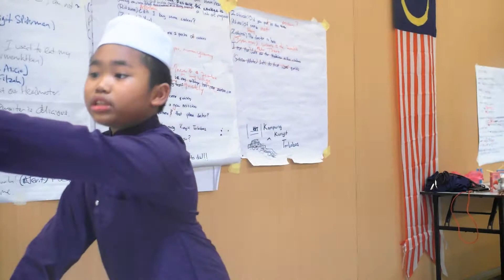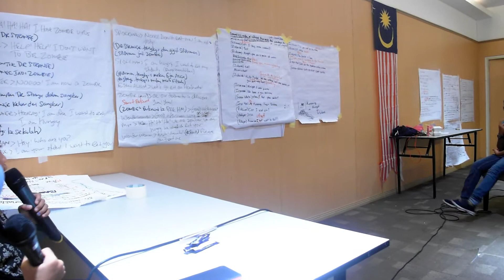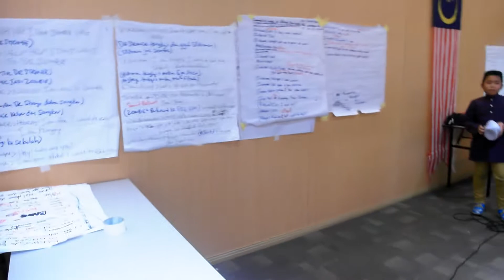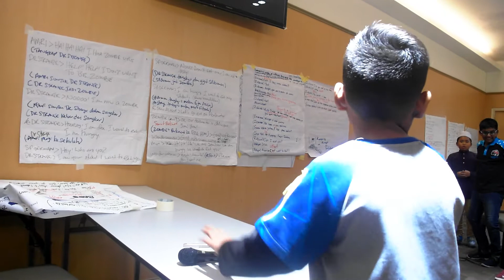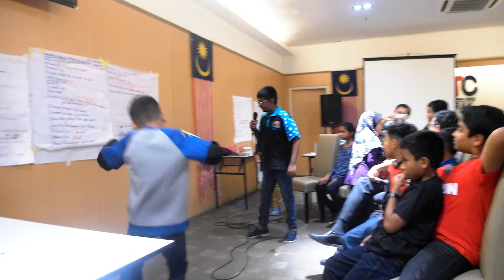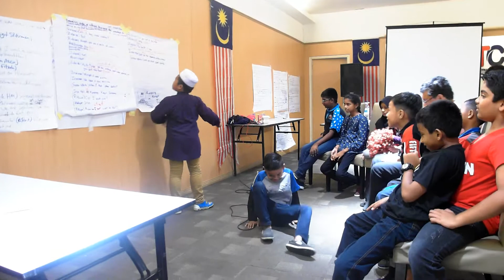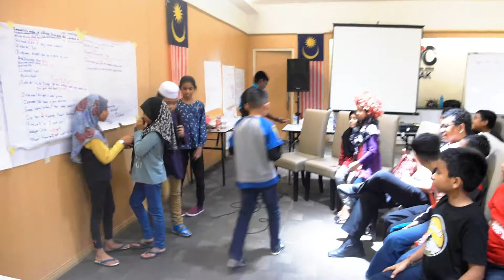Bengkel Bahasa Inggeris Utk Murid Sekolah Rendah 180